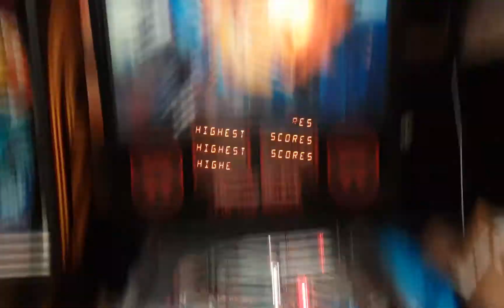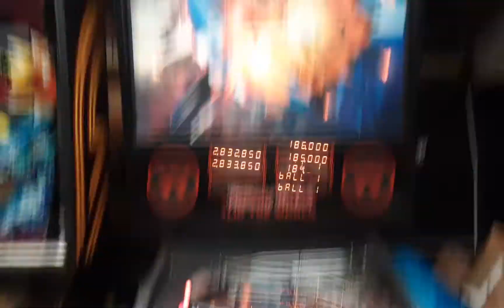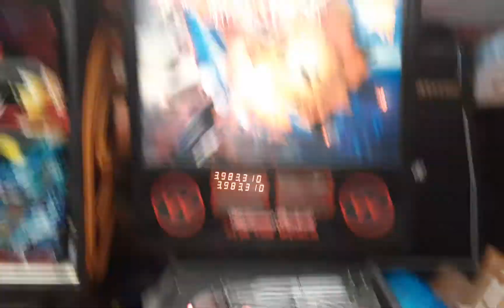F-14 Tomcat Pinball Gameplay Part 3! Blown Opportunities!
Up 3 million...on the first ball...with 5 balls left...what could go wrong?

Spoilers: EVERYTHING!